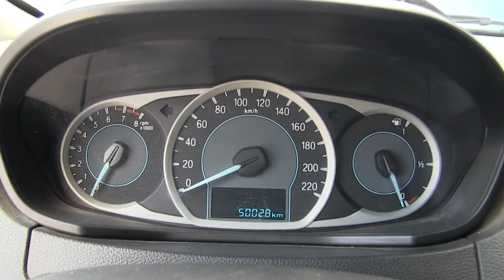Ford / Figo / 2017/ a140224